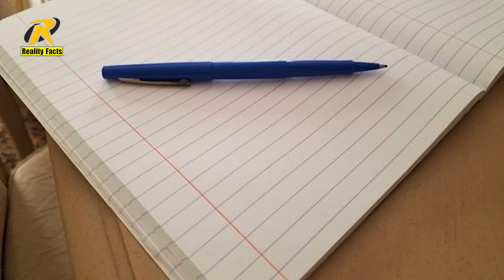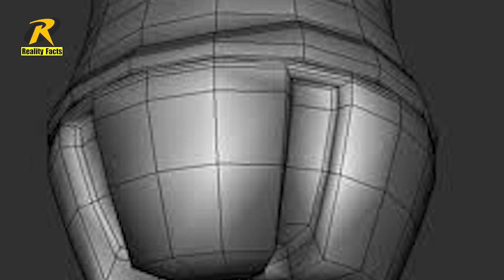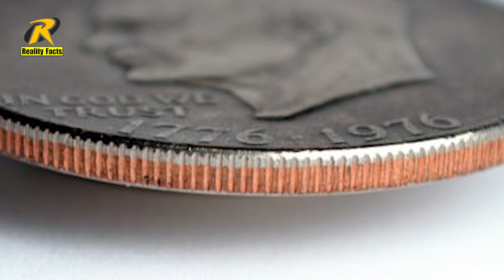World Most Smallest Mobile Phone | Reality Facts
World Most Smallest Mobile Phone